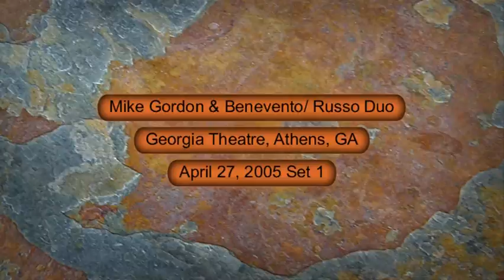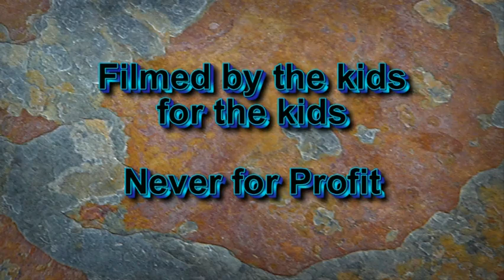Benevento / Russo Duo with Mike Gordon - Athens, GA, 2005-04-27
Benevento / Russo Duo with Mike Gordon
Georgia Theatre
Athens, GA
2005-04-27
set 1

Marco Benevento -- keyboards
Joe Russo -- drums, percussion, guitar
Mike Gordon - bass